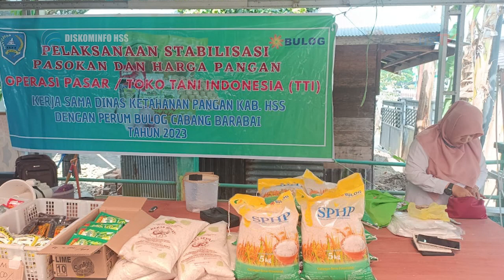HABARHSS - Gelar Pangan Murah TTI Desa Wasah Hilir Kec. Simpur 2023